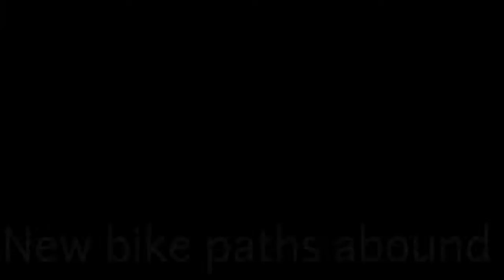Where will you find the best bike paths in Mass?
Not in Worcester. Over the past year or so I've seen more and more bikes painted on the road. As an experienced motorest, pedestrian, and cyclest I can say with authority that pianting a bike in the middle of the road does not a bike path make.